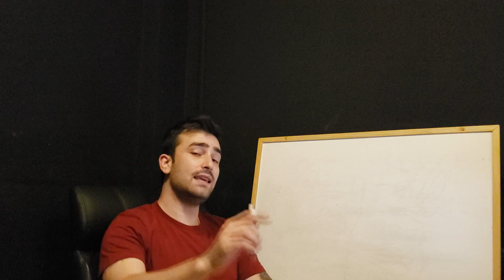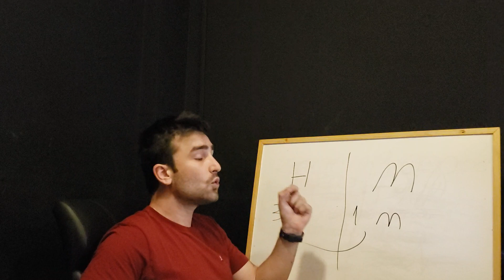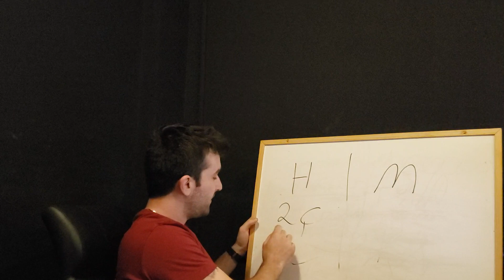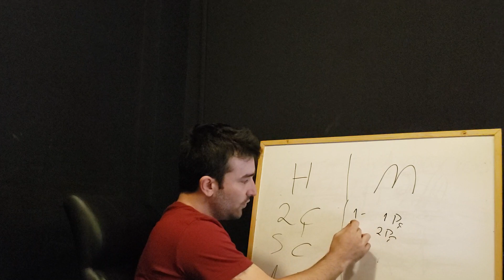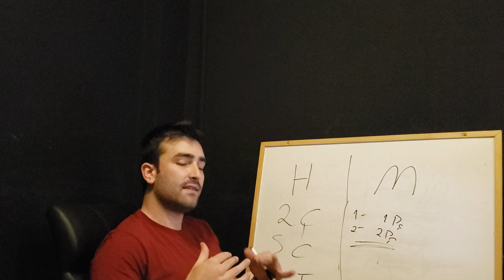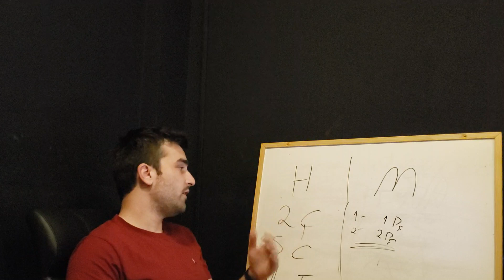Vender roupas masculinas, vale a pena?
Vender roupas masculinas, vale a pena? Fala meus primos!
Fiquem ligados nesse vídeo que irei falar a vocês se vender roupas masculinas vale a pena!

Inscreva-se em meu canal pra você receber todas as dicas que eu vou passar pra você ter uma noção melhor quando iniciar sua loja de roupas, aqui conto todas minhas experiências de vida gratuitamente para ajudar vocês começar vender roupas ou qualquer outra coisa voltada ao comércio!

Abraço a todos e tamo junto...